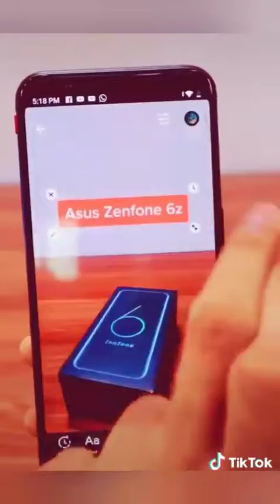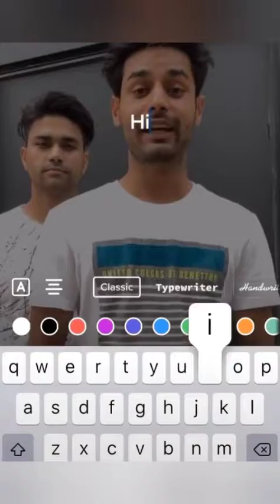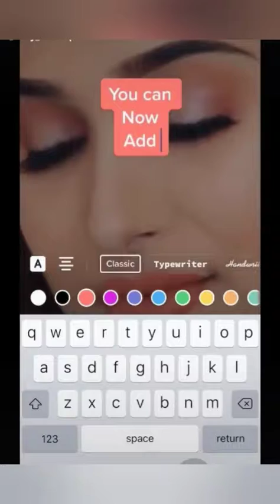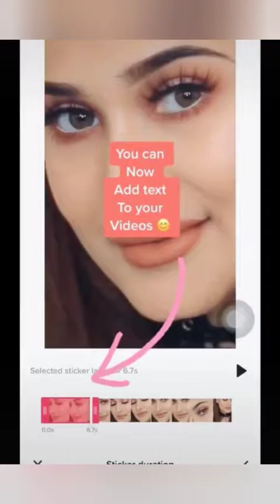TIKTOK TEXT NEW UPDATE | HOW TO VIDEO IN TEXT | KAISE VIDEO MEIN TEXT LIKHE